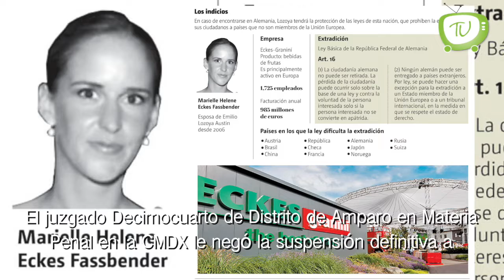Miércoles 12 Junio 2019 "Esposa de Lozoya puede ser detenida en cualquier momento"